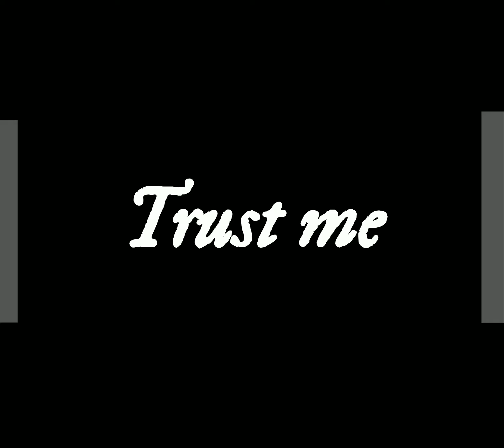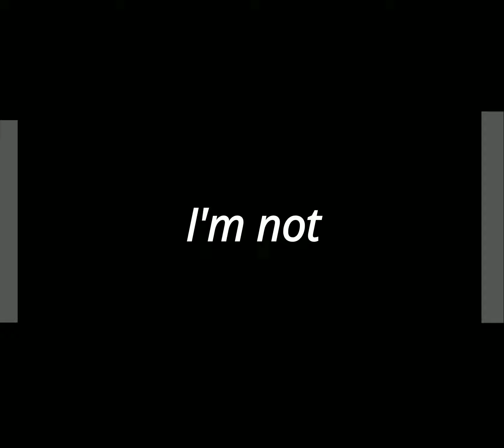Body || Reverse Kny !AU¡ || Daki/Ume Backstory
113 SCs.
I'm done